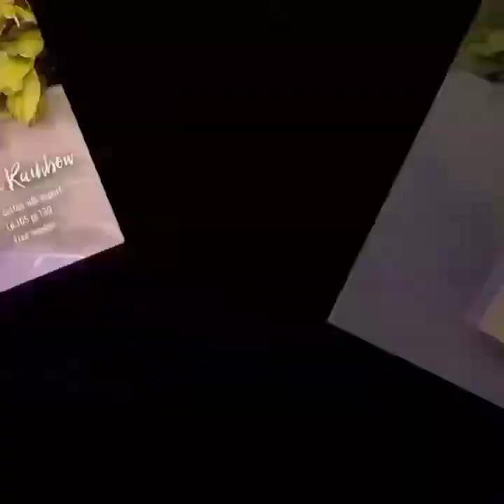100 Model GamisTerbaru 2021 || Setelan Tunik Sweater Masa Kini Terlaris & Kekinian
Jika Temen² tertarik dan berminat untuk order silahkan Chat di 📲 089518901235
Selamat Berbelanja Semoga Temen² Puas 🙏🥰

Terima Kasih Kunjungannya 😊😎
Salam by Teh O4L🙏